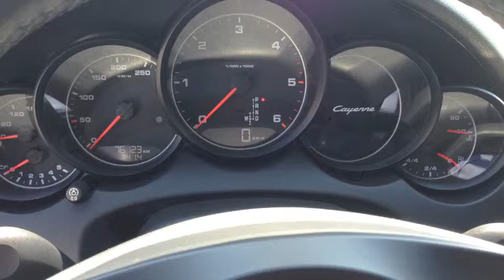Porsche Cayenne 2011